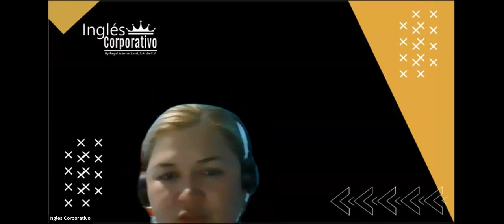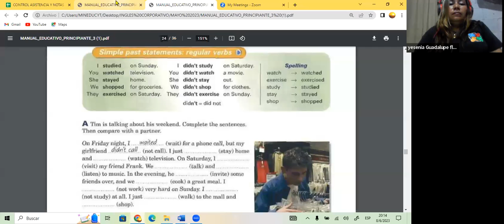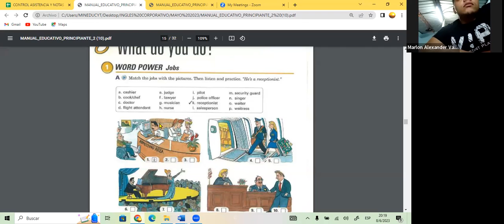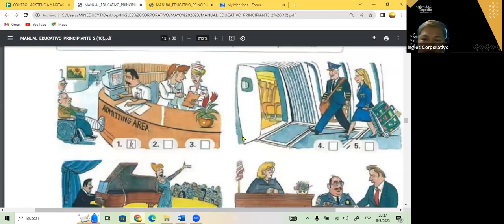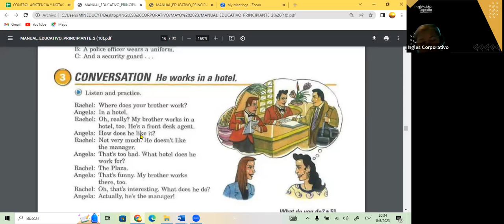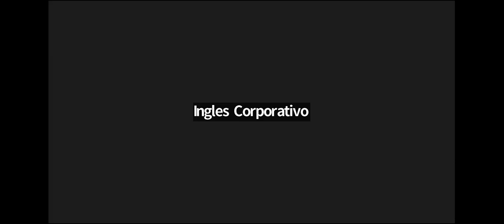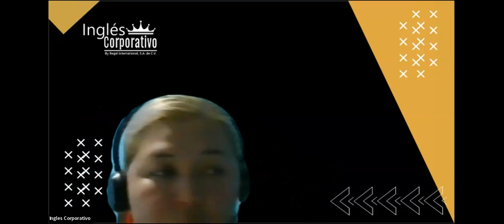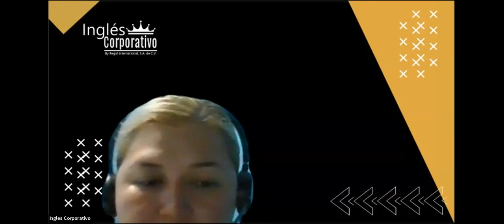SESION 12- 8-06-23- FI-REGAL-16 GUZMAN- JOBS P2